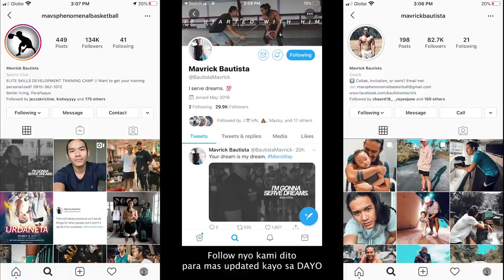26K PUSTAHAN SA PASIG! // MALALANG DISKUSYUNAN! // SOBRANG INIT NG LABAN! (DAYO: S3. E4.) | vlog 442